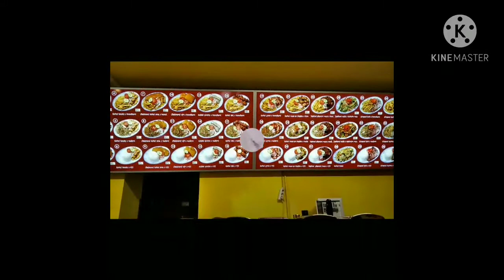Isa sa bibilhin @ Winter time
PAANO AKO NAKARATING DITO SA CZECH